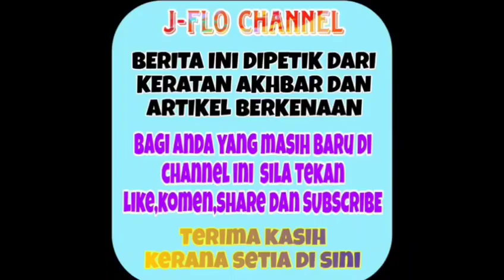INNALILAH, khabar duka buat Remy Ishak apabila baru sahaja ditinggalkan oleh insan yg tersayang😭